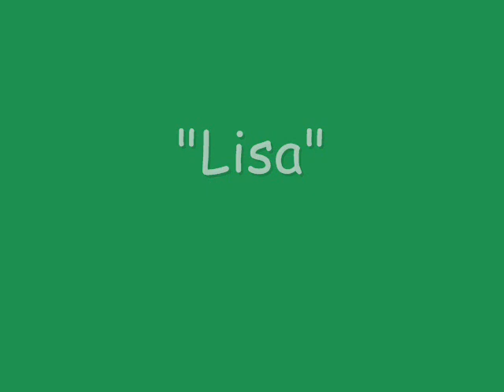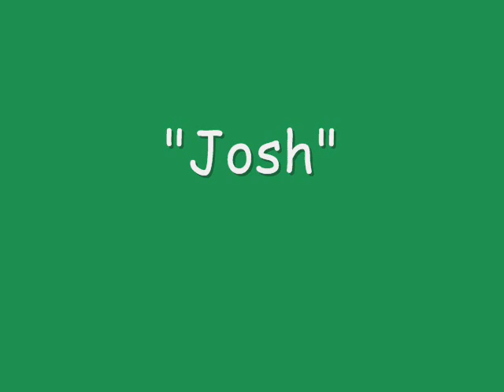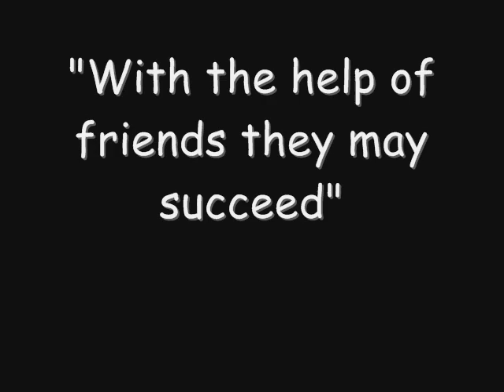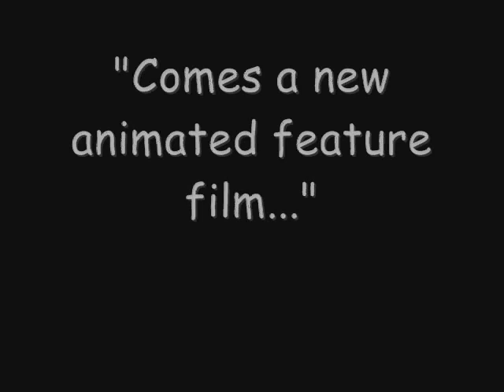"Dogwood" preview/trailer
A sort of preview/trailer I made for a movie idea I have. The movie's about the lives of Dorthia, Darren, their family and their forest friends who try to save their home from being torn down to make room for new houses.

Music used in this preview/trailer is "Colors of a new dawn" by Gandalf